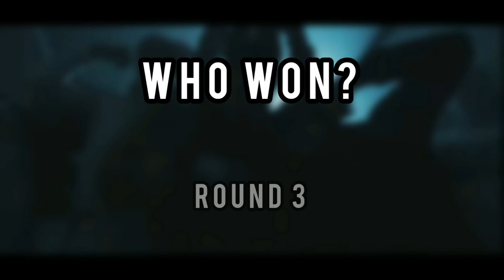Australian & UK drill songs with the same beat (AUS VS UK)